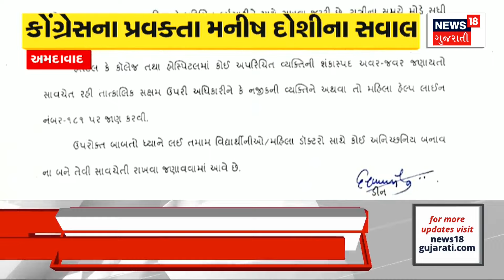Bhavnagar News | કલકત્તાની ઘટના પર ભાવનગરમાં વિરોધ | Doctors Protest | Kolkata Doctor Case | News18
Protests in Bhavnagar over the Kolkata incident

કોલકત્તાની ઘટના પર ભાવનગરમાં વિરોધ .n18oc_gujarat